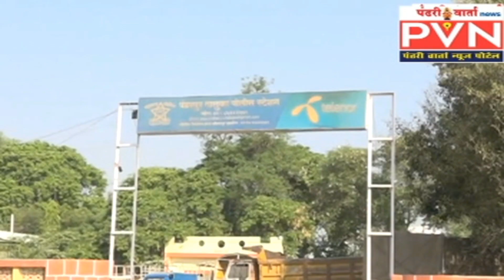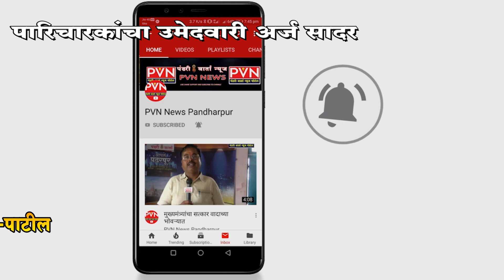सुधाकरपंत परिचारक 40 हजार मतांनी विजयी होतील-विजयसिंह मोहीते-पाटील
*25 वर्षे प्रश्‍न सोडविले आता पुन्हा प्रश्‍न सोडवणार - सुधाकरपंत परिचारक *
 *राजकुमार शहापूरकर - संपादक: पंढरी वार्ता*
मोबा. ७७७३९७८१४०